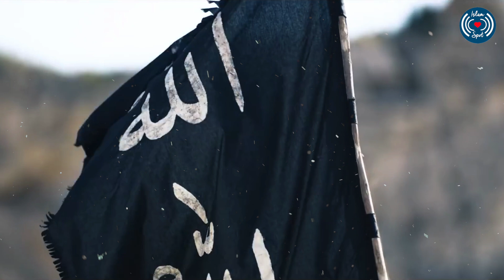L'HISTOIRE DE L'ISLAM - L’ÉPOQUE DE ALI IBN ABI TALIB RA, L’ÉMERGENCE DES KHARIJITES ÉPISODE 9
Cette série de vidéos sur l'histoire de l'islam est basé sur ces différents livres :
« Kitab Tarikh al-Oumam wal Moulouk » de At-Tabari
« al-Bidayah wal Nihayah » de Ibn Kathir
« Kitab Tarikh al-Oumam wal Moulouk » At-Tabari
« Kitab al-Mountadam fi at-Tarikh al-Oumam wal Moulouk » de Ibn Jawzi
« Kitab al-Kamil fi at-Tarikh » de Ibn Al-Athir
Et enfin le livre classique, « al-Bidayah wal Nihayah » de Ibn Kathir